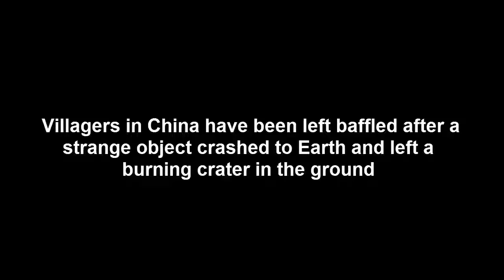UFO Crrash in China leaving burning crater in ground multiple witnesses December 2016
UFO conspiracy theories argue that evidence of unidentified flying objects and extraterrestrial visitors is being suppressed by various governments, and politicians in every country, most notably the officials of Washington DC. Such conspiracy theories commonly argue that Earth governments, especially the Government of the United States, are in communication and/or cooperation with extraterrestrials despite public claims to the contrary, and further that some of these theories claim that the governments are explicitly allowing alien abduction.

Various UFO conspiracy ideas have flourished on the internet and were frequently featured on Art Bell's program, Coast to Coast AM. According to MUFON, the National Enquirer reported that a survey found 76% of participants felt the government was not revealing all it knew about UFOs, 54% thought UFOs definitely or probably existed, and 32% thought UFOs came from outer space.

Notable persons to have publicly stated that UFO evidence is being suppressed include Senator Barry Goldwater, Admiral Lord Hill-Norton (former NATO head and chief of the British Defence Staff), Brigadier General Arthur Exon (former commanding officer of Wright-Patterson AFB), Vice Admiral Roscoe H. Hillenkoetter (first CIA director), astronauts Gordon Cooper and Edgar Mitchell, and former Canadian Defence Minister Paul Hellyer. Beyond their testimonies and reports no substantiating evidence has been presented to support their statements and conclusions. According to the Committee for Skeptical Inquiry little or no evidence exists to support them despite significant research on the subject by non-governmental scientific agencies.

Demons, Angels , Transhumanism ,  Mark of the Beast, Image of the Beast , Book of Revelation , Christianity , Church ,mysteries,  Overcome , Spiritual  ,  Spirits , Conspiracy Theory, X-Files , Tila Tequila  ,Flat Earth , B.o.B. ,
 Neil Degrass Tyson, 2016 Elections , World Government , Technology , Science ,Zika Virus,  Extreme Weather , Gene Editing